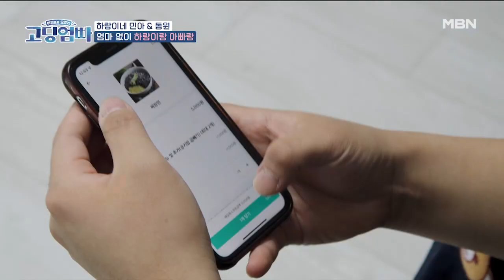[고딩엄빠] '엄마 없이도 아빠랑 즐겁게 놀아요›‹' 예상외로 괜찮은 하랑이(?) MBN 220410 방송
매주 일요일 밤 9시 20분 MBN ‹고딩엄빠› 많은 시청바랍니다